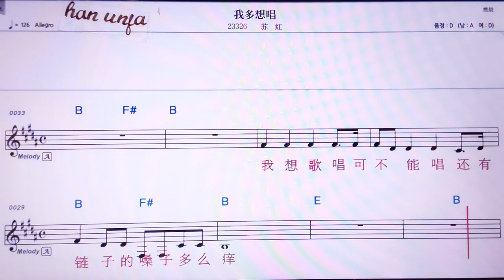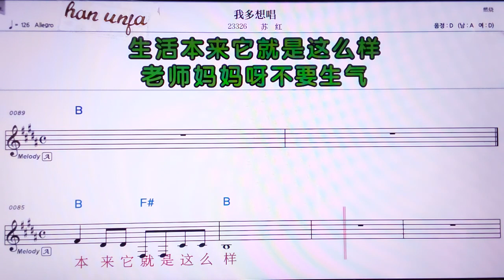💖워더샹창/쑤흥 👍MR,노래방, 악보, 코드,Karaoke With Sheet Music